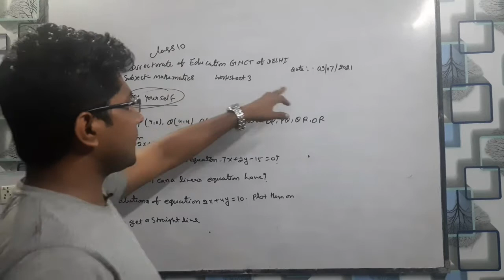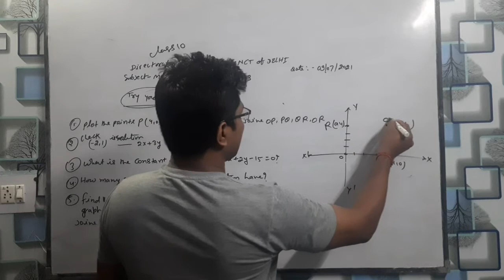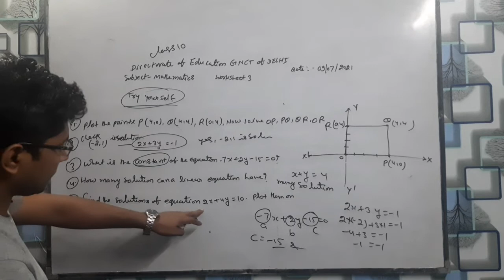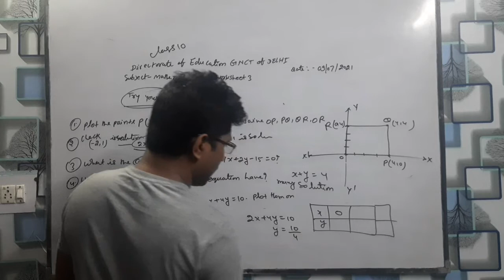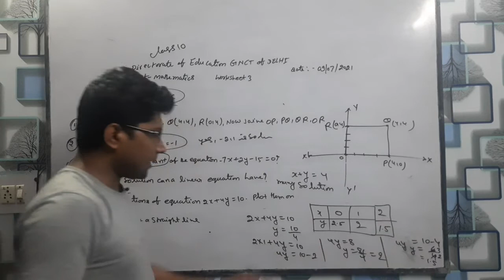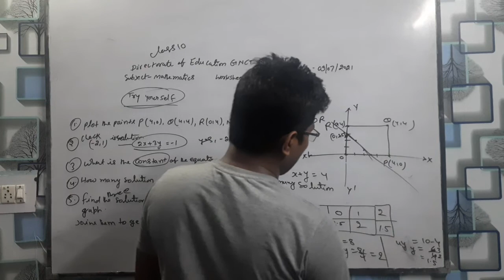class 10th worksheet 03 math 09/07/2021